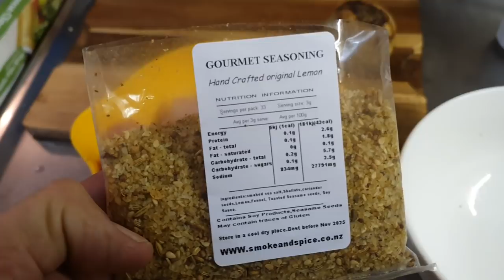Rabbit For Dinner Tonight ~ Snap Vlog 48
The vlog off starts off with an intro to my best singing student Bella, Then its down on the farm. We check out the sea to see if the Kahawai are feeding in Mapua. Its then time to cook that bunny!